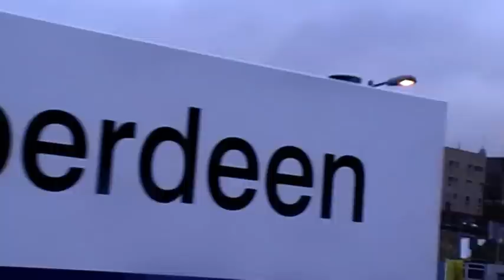Departing Aberdeen on a NXEC 125 HST.